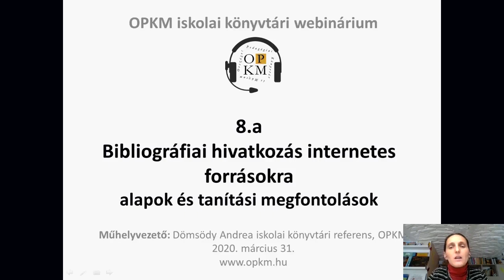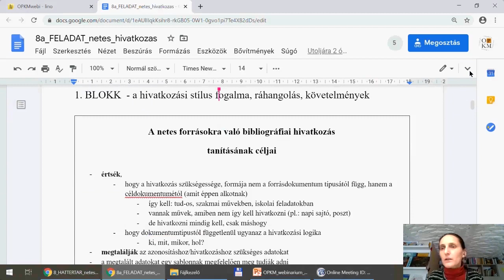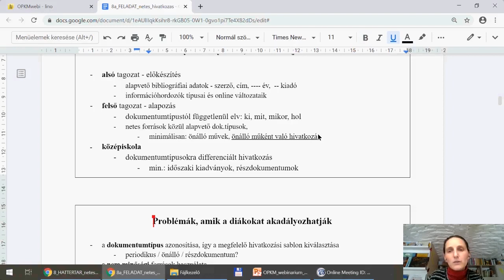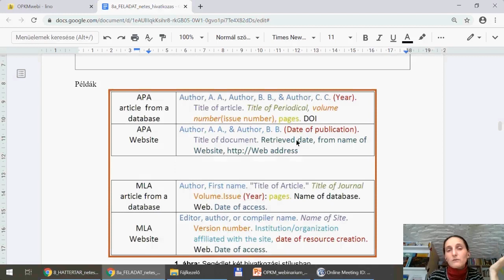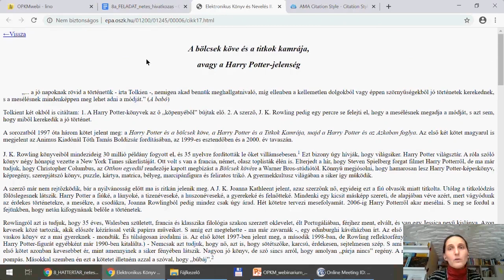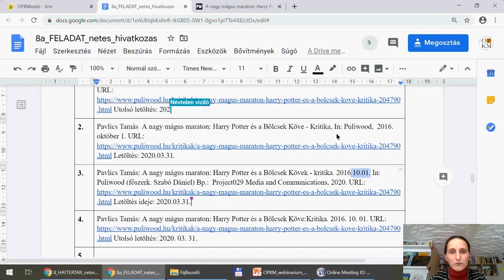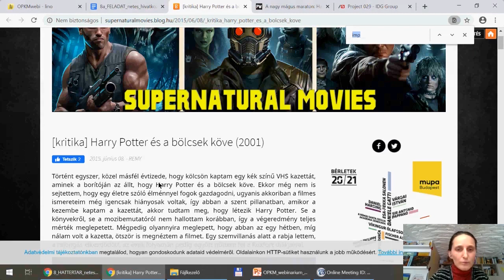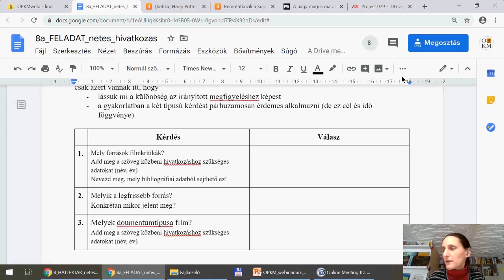8. Bibliográfiai hivatkozás internetes forrásokra – alapok és tanítási megfontolások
A bibliográfiai hivatkozás az információforrásokkal való igényes és etikus munka egyik eleme. Használata független attól, hogy a felhasznált információforrás milyen adathordozón jelent meg, vagyis az online források esetén is szükséges a hivatkozás. Kényelmi és kényszerűségi szempontokból egyre többet dolgozunk internetről származó forrásokból, így azok megfelelő hivatkozására is hangsúlyt kell fektetni a könyvtárhasználat tanítása során.

A pontos és szakszerű hivatkozás elkészítéséhez szükséges tudni, hogy az adott információforrás milyen dokumentumtípusú. Az interneten megjelenő források hivatkozása esetén ennek megállapítása és az esetleges adathiány szokott nehézséget okozni. De biztos, hogy adathiányról és nem a felhasználó ismerethiányáról van szó? A webinárium során interaktív hivatkozási feladatok során mutattuk be az online forrásokra való hivatkozás logikáját, a típushibákat és a módszertani megfontolásokat.

Műhelyvezető: Dömsödy Andrea iskolai könyvtári referens, OPKM